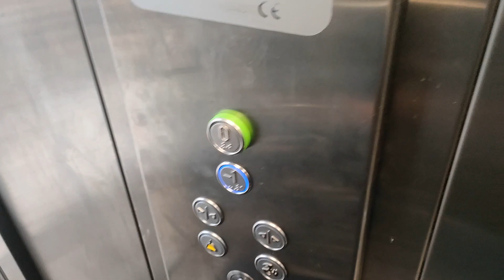Pociągi na stacji Łowicz Główny oraz nowości.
Jak byłem pod wiaduktem to wydawało mi się że są nowe zapowiedzi ale jak udałem się na stację to było już po staremu. Chyba testują nowe automaty głosowe.
Flirty ER160-11+16 z Warszawy oraz Impuls 2 ŁKA z Łodzi Widzewa kończą bieg.
EU160 zIC Zielonogórzan do Warszawy.
Pesa Dart IC Rejewski do Bydgoszczy.
EU44 z EIC BWE do Berlina i podstawienie Flirta ŁKA.
Podstawienie tych samych Flirtow KM do Warszawy.
Włączono dźwięki przycisków w windach.